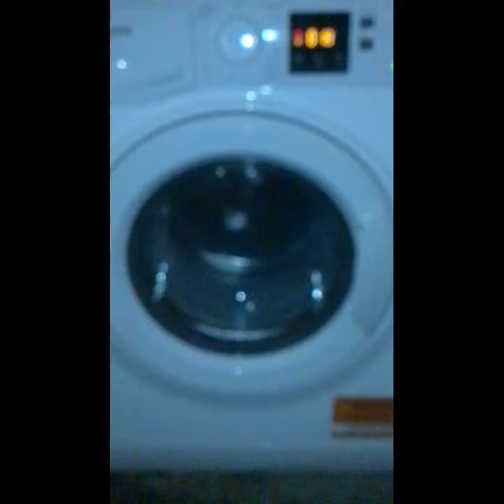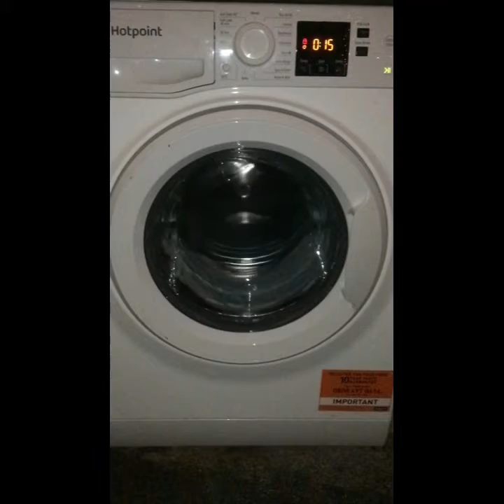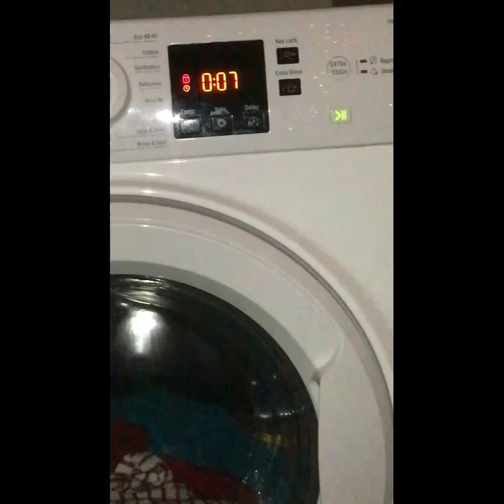My Hotpoint Washing Machine Spinning and Rinsing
Spinning and rinsing